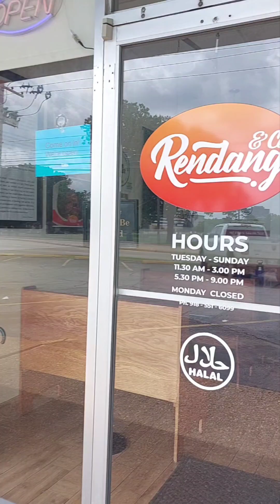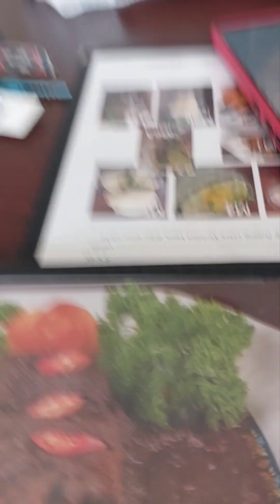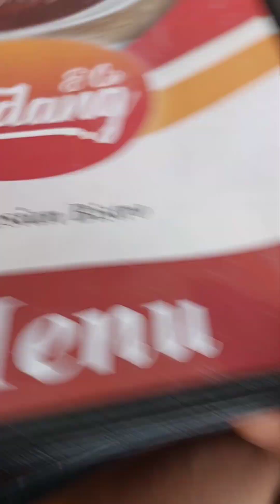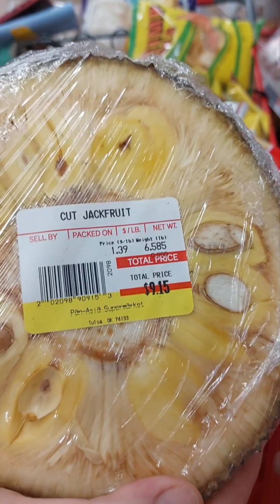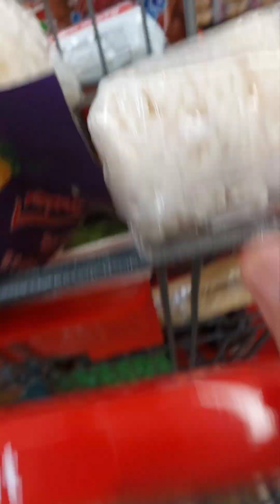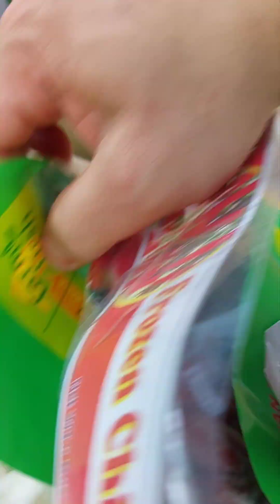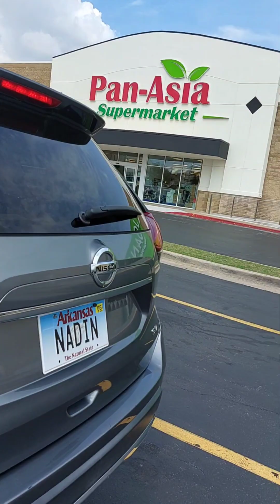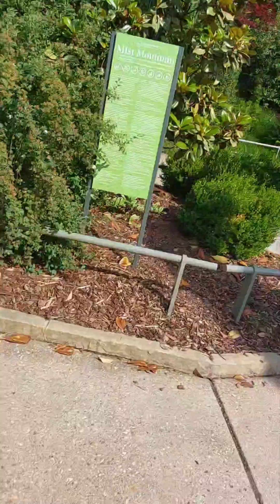makan nasi padang diamerika,belanja bulanan bumbu - bumbu masakan indo -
di video kali ini kita mencari restoran indonesia,asian market utuk kebutuhan dapur,dan jalan-jalan dikamar.
tapi dikarenakan kamera kami mati, jadi tidak sempat closing dan tidak sempat merangkum perjalanan kami,mohon maaf atas kekurangannya,semoga para penonton tetap terhibur.